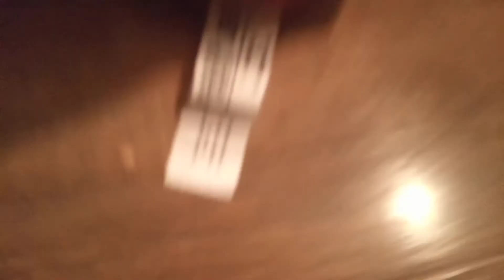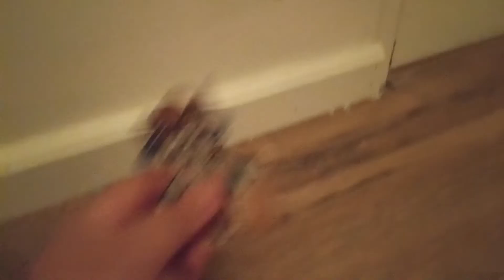FNAF among us part 2